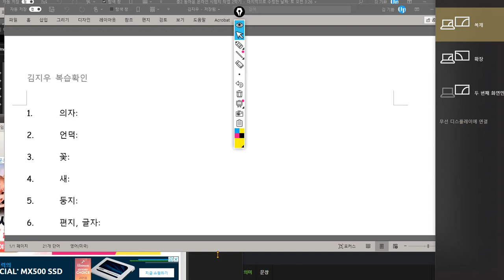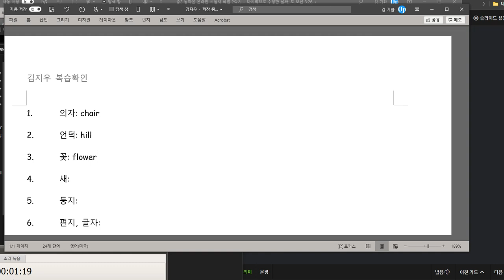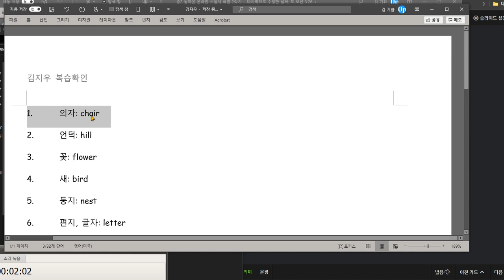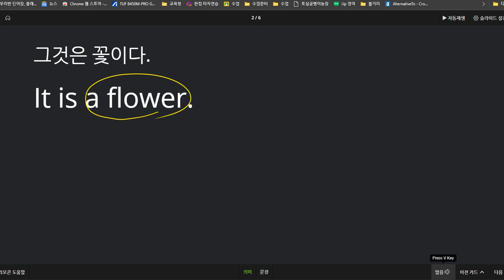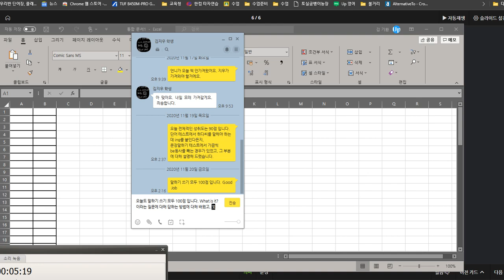김지우 2020 11 23 칭찬 말하기 쓰기 100점